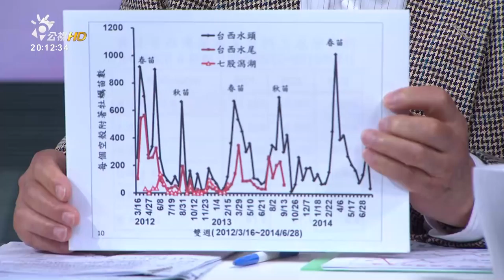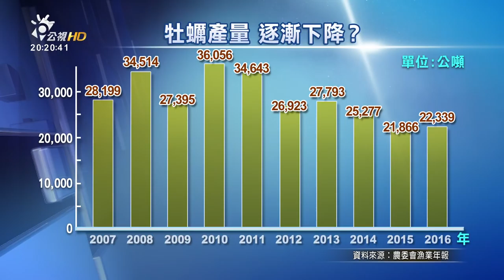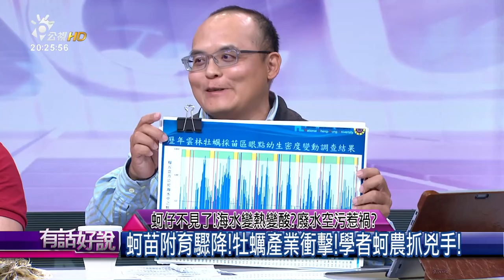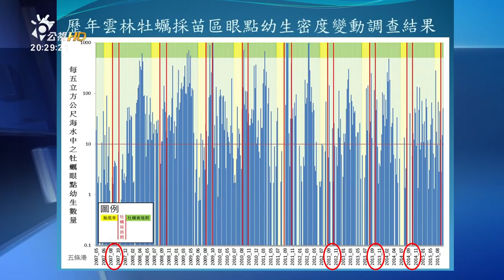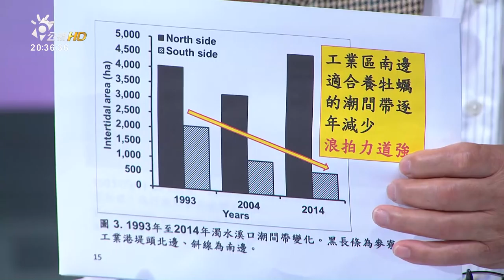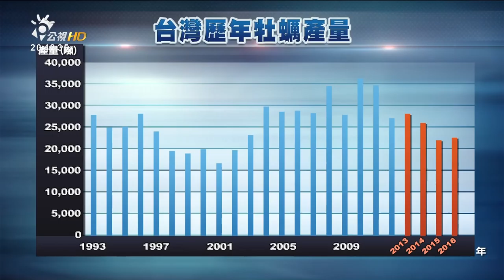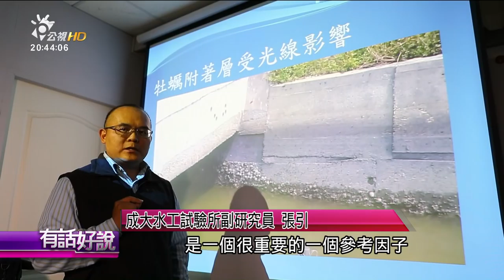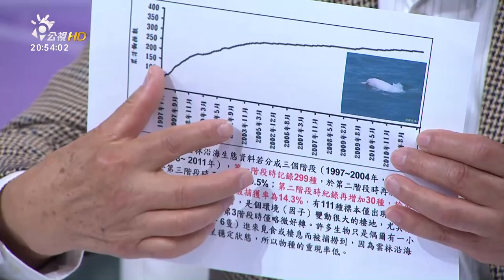蚵仔不見了！海水變熱變酸？廢水空污惹禍？(有話好說)